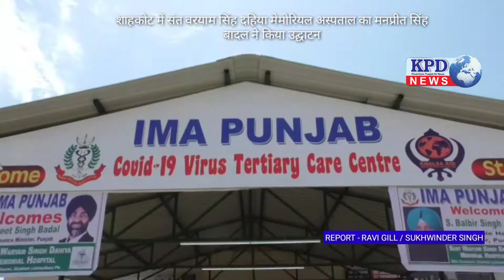शाहकोट में संत वरयाम सिंह दहिया मेमोरियल अस्पताल का मनप्रीत सिंह बादल ने किया उद्घाटन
ਖੁਸ਼ਬੂ ਪੰਜਾਬ ਦੀ (ਕੇ. ਪੀ. ਡੀ. ਨਿਊਜ਼)

KPDNEWS JatinderSinghrawat PunjabiNews शाहकोट में संत वरयाम सिंह दहिया मेमोरियल अस्पताल का मनप्रीत सिंह बादल ने किया उद्घाटन
अस्पताल में 25 बेड व 10 वेंटीलेटर मौजूद हैं